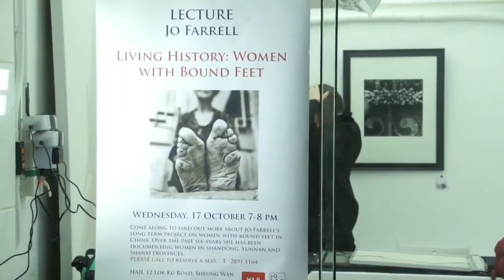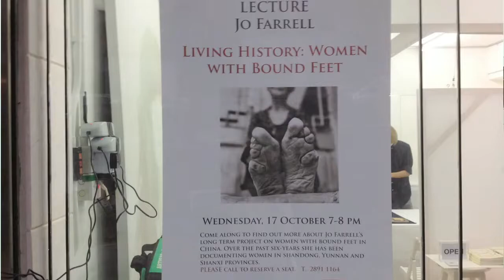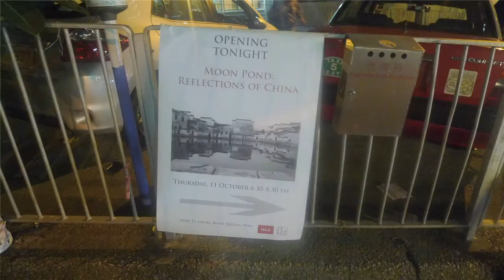JO FARRELL - with TAO Magazine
HAJI Gallery presents an exhibition of award winning photographer, Jo Farrell's work in China, previously exhibited only in London and San Francisco. A selection of black and white documentary silver gelatin prints from a series taken in Anhui Province, China. These villages have maintained their traditional Qing and Ming dynasty buildings.

The signature photograph "Moon Pond" was selected as a finalist for "Best of Show" at the (AAF) Affordable Art Fair in London, 2004.

Hong_cun village was built in the Yongle Region of the Ming Dynasty and is shaped as an Ox. The natural fountain in the center of the village was made into a crescent shaped moon pond and is thought of as the Ox's stomach. A 400-meter long canal was dug to bring a winding stream of water from the east to the west of the nearby river, and is described as the Ox's intestines. There are four bridges that cross over the river to the village and make up the Ox's legs. After completion of the village many of its' residents left and became rich merchants and high officials. They returned to the village and brought their prosperity back with them. Today more than 50 buildings survive from the Ming and Qing Dynasties. The saying goes that "One generation plants the trees under whose shade another generation rests," in Hong_cun village the special waterways have provided fresh clear spring water from which the residents raise fish and water the nearby fields—making them self-sufficient.

The village of XiDi was named after the local river. The village has over 120 Ming and Qing dynasty buildings, 3 main streets, 40 lanes / alleys, and is in the shape of a boat. All the roads are paved with slab stones and zigzag through the village. All the houses are two-storey buildings with grey brick walls, dark tile roofs and wooden structures. The Horse-Head walls that tower above the buildings are a recognizable feature of the village architecture.

Jo Farrell is an award-winning black and white documentary photographer and culture anthropologist, born in London, England. Her work has been published on the BBC news website, San Francisco Magazine, San Francisco Chronicle, LIP Magazine, Creative Quarterly, and a 100-page book was published in 2006 "Jo Farrell Photographs: 1". Recent awards include: Black & White Spider Award (2012), Women in Photography Award (2012), Centre for Fine Art Photography (2011), and a Jacob Riis Award (2011). Her work has been exhibited in London, New York, LA, Denver CO and San Francisco. Although, Jo has lived in Hong Kong for the past five years and will have her first exhibit in the city at HAJI Gallery. Through her anthropological eye she captures traditions and cultures that are dying out using traditional black & white film, Hasselblad camera and darkroom technology. Each silver gelatin print is a limited edition piece.